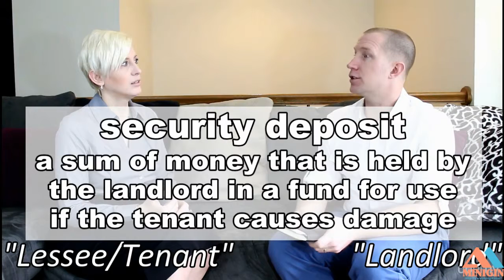Minigin - American life practical English skills █ 22: Finding a Place to Live 4